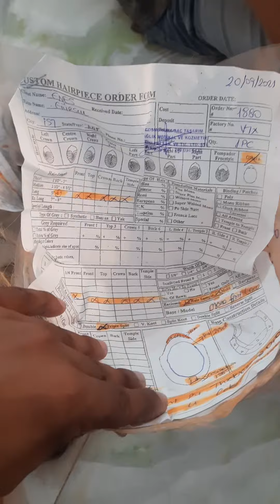VATAX HAIR, Custom Wig Toupee, 100% Human Hair Toupee. Vatax Hair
VATAX HAIR, Custom Wig Toupee, 100% Human Hair Toupee.